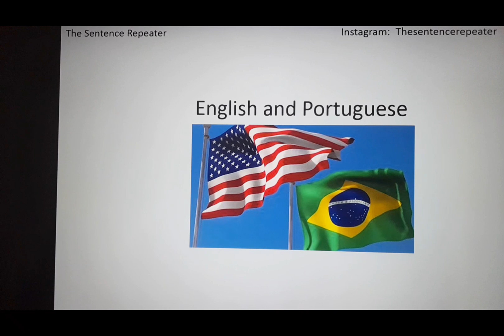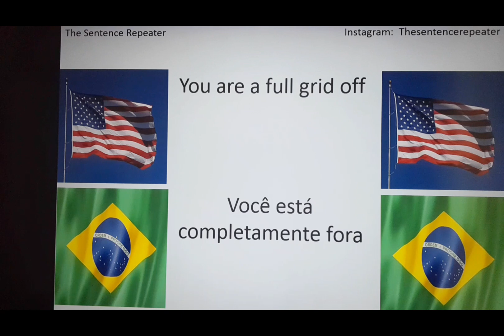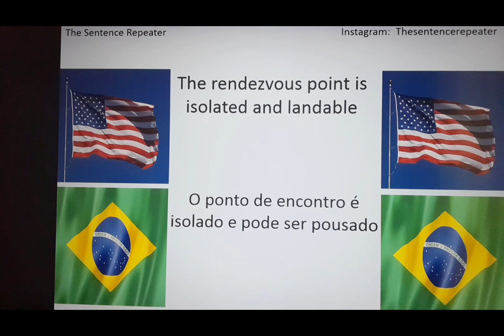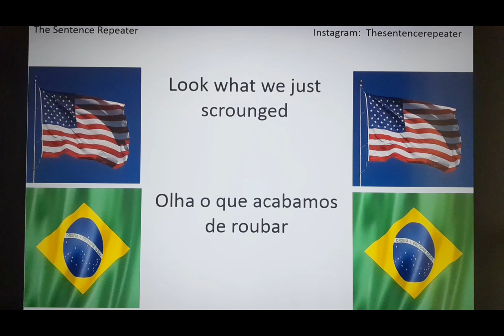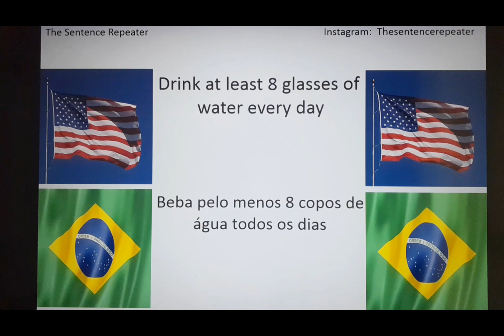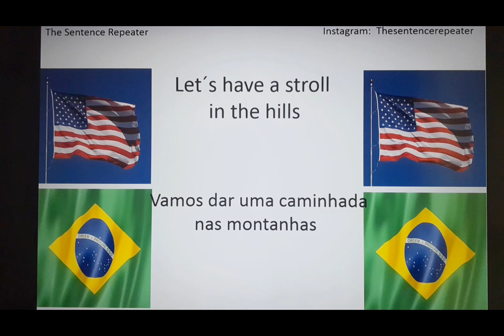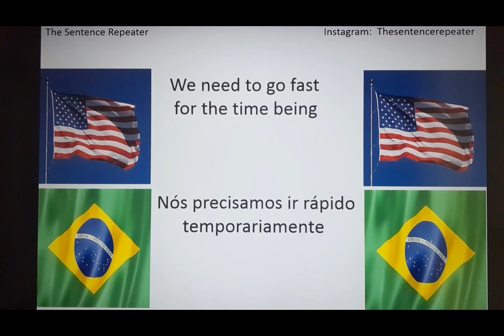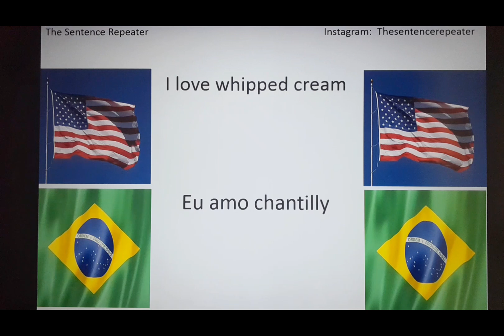Aprenda Inglês com Sentenças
Learn English with Sentences